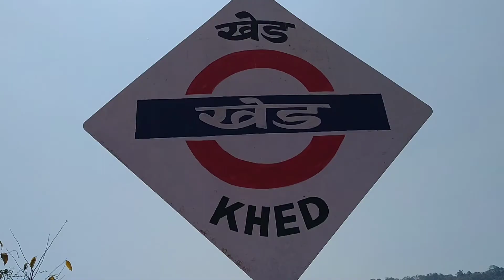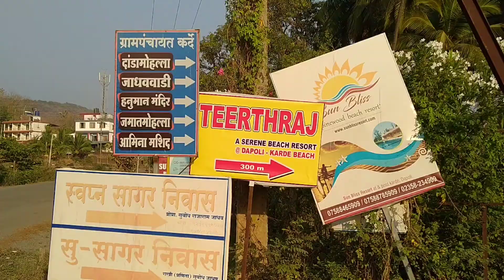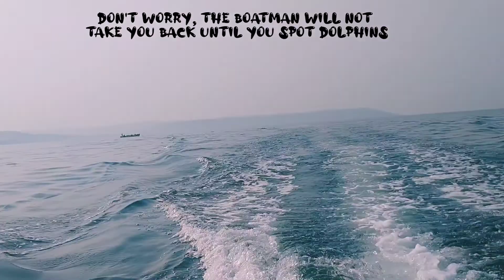Karde Beach - Dapoli March 2021• Dolphin ride • Mumbai Weekend gateway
This video is all about the following

1. How to reach to Dapoli via public transport from Thane / Mumbai

2. Places to visit in Dapoli.
a. Karde Beach
b. Sunset at KARDE BEACH
c. Boat ride in Arabian sea
d. Dolphin spotting

3. Itinerary and budget.

Must watch hotel reviews in Dapoli

Best Resort in Palande &

Best Budget resort in Karde_Beach

DAPOLI_TRAILER it's a 2 mins trailer

Take care you all lovely people out there..